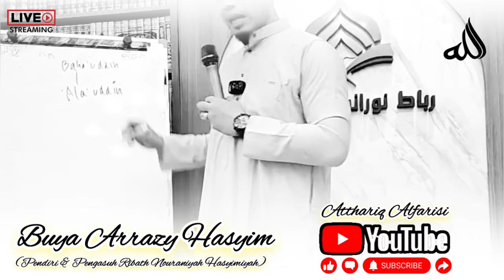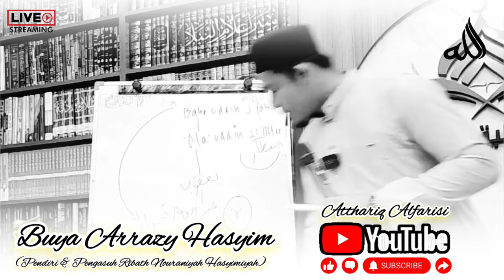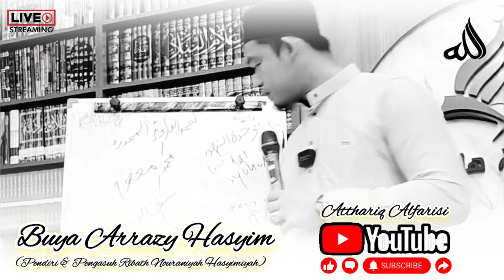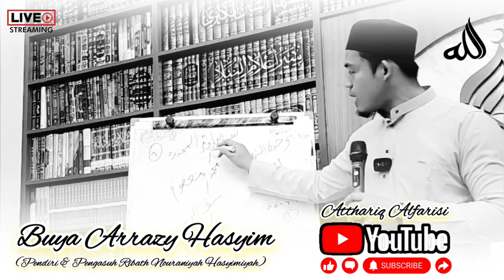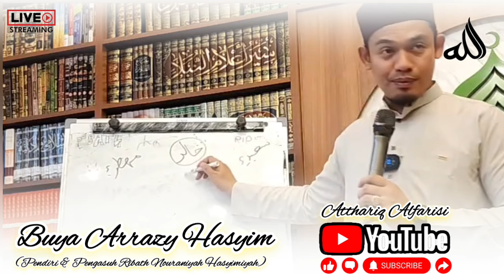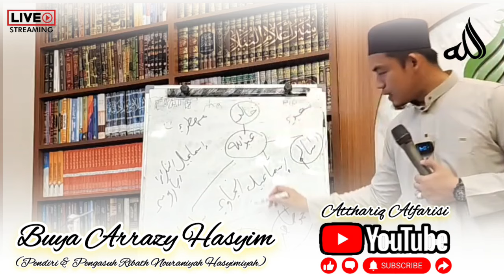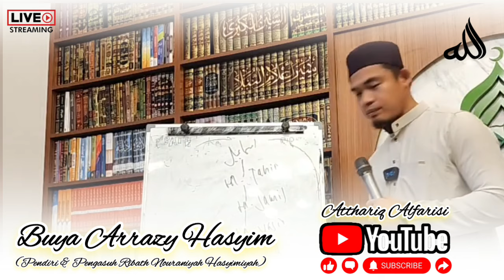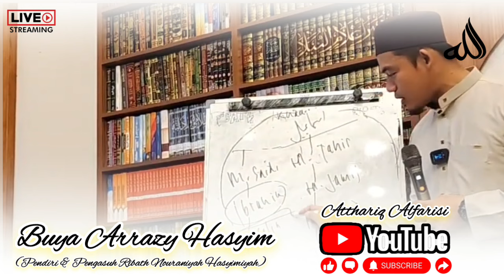CARA UNTUK MENAMPUNG LIMPAHAN ROHANI RASULLULAH DAN WALI-WALI ALLAH - BUYA ARRAZY HASYIM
RABITHAH ADALAH CARA UNTUK MENAMPUNG LIMPAHAN ROHANI RASULLULAH DAN WALI-WALI ALLAH - BUYA ARRAZY HASYIM